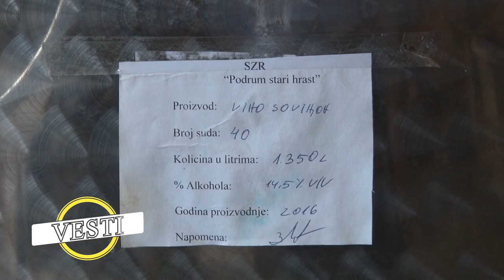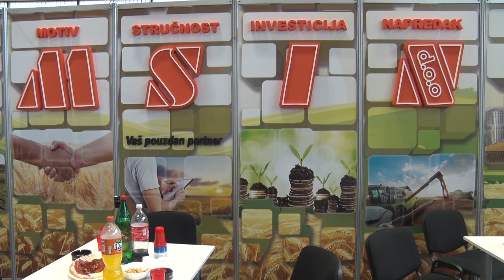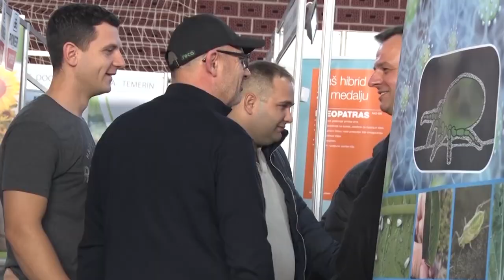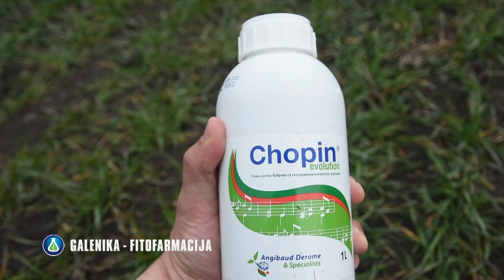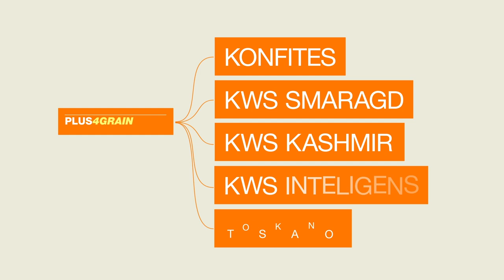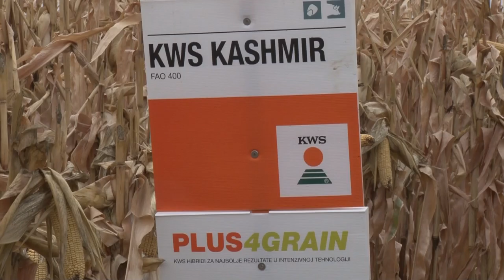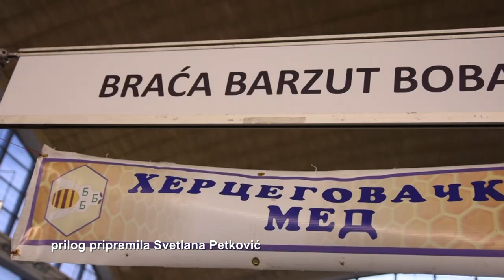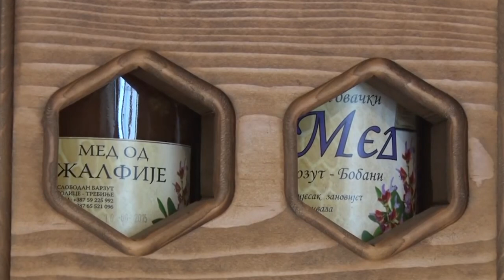Poljoprivredna emisija Farma 1058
U 1058. epizodi emisije Farma dobićete odgovore na sledeća pitanja:
Da li su pandemija korona virusa i trenutna dešavanja u svetu smanjili interesovanje poljoprivrednika za agrarne sajmove?
Kako se pravilno orezuju moderni zasadi trešanja?
Zašto je tražnja za hercegovačkim medom daleko veća od ponude?
Kako su se Šumadinci dogovorili oko jedinstvene recepture za proizvodnju šljivovice?